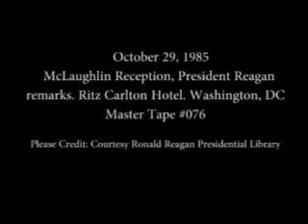McLaughlin Group 3rd Anniversary with Ronald Reagan Short Version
This video consists of short clips of archived footage from White House Television (WHTV) from 10-29-85 available at the Ronald Reagan Presidential Library.  This is a celebration of the 3rd Anniversary of The McLaughlin Group at The Ritz Carlton Hotel in Washington, D.C.  On stage from left to right are Pat Buchanan, President Ronald Reagan, Dr. John McLaughlin,  Morton Kondracke, Robert Novak, and Jack Germond.

The unedited longer version is available in The Playlists section of my channel.  Enjoy.